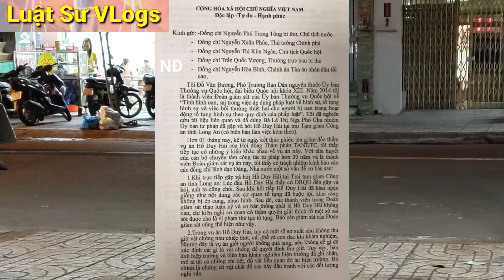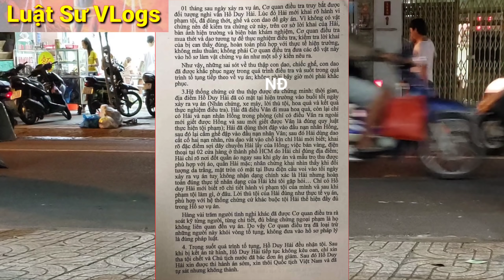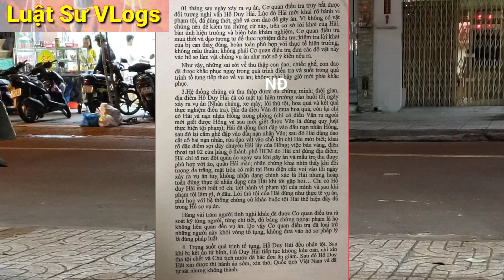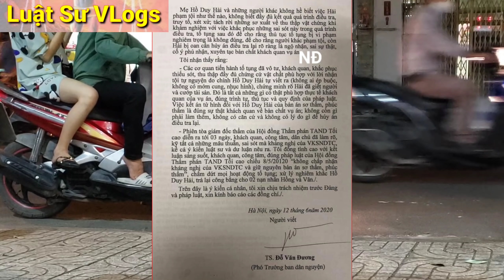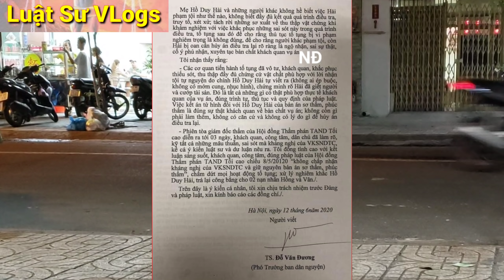Tin Mới Nhất Vụ Án Hồ Duy Hải Vô Tội | Bà Lê Thị Nga | Đỗ Văn Đương Nói Hải Có Tội? Luật Sư Vlogs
Luật Sư tư vấn, bình luận, phân tích, giải đáp thắc mắc và chia sẻ kiến thức pháp luật trực tiếp đến với mọi người với chủ đề Tin Mới Nhất Vụ Án Hồ Duy Hải Vô Tội | Bà Lê Thị Nga | Đỗ Văn Đương Nói Hải Có Tội?; hủy án giám đốc thẩm. Luật sư tư vấn định kỳ hàng tuần vào ngày thứ 3 và thứ 6, mỗi ngày là 1 chủ đề với khung giờ từ dự kiến từ 21h00 đến 23h00 (Thời lượng 60 phút).

🔴 Nội Dung Của Kênh LuatSuVlogs Được Chia Thành Các Chuyên Mục